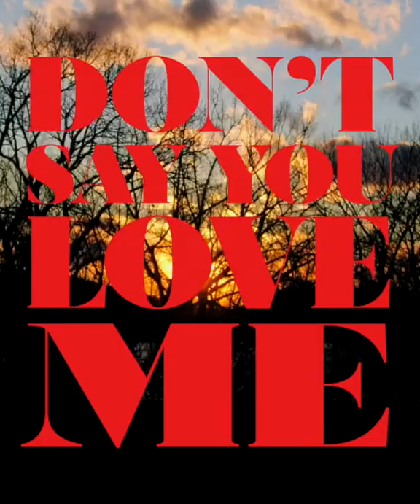Baby Yors - Don't Say You Love Me - Behind The Scenes (Part 2)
Lyrics

Called you last night, I had nothing to say
Dog days, sci fi. Forget about my ways
If I woke you up, sorry I’m so far away
Just a thought, don’t fuck with my glorious mind

And every time I get a little too high
I've been thinking of you
And all I can think about is
If you're thinking about me too

About last night, just say it to my face
Now I can't shine. Good luck, another case!
Disney fucked me up, straight-up like a champ

Thinking about me too
Thinkin about me
I am thinkin about you
I’m thinking about you
Whatcha thinkin about
Think about me
Thi - thinking about me
Oh, think about me
Oh yeah
Thinking about me too Ohhh

And all I can think about
is if you're thinking about me too